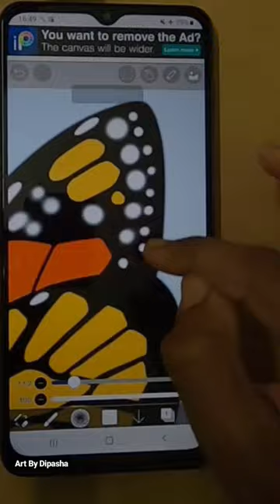Finger Painting On ibisPaint X App | Art By Dipasha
I did this finger painting art on my mobile phone (ibisPaint X app).

If you want to see the complete time-lapse video of my butterfly digital art, click the below link.